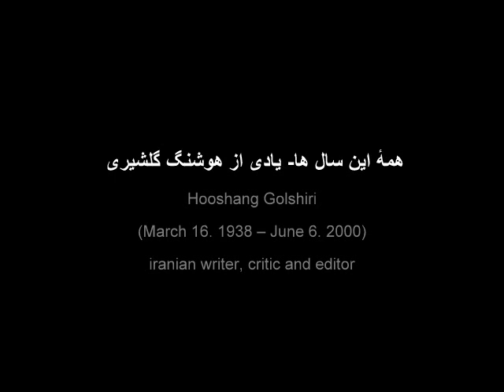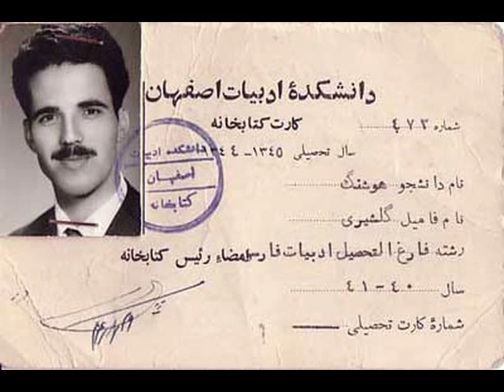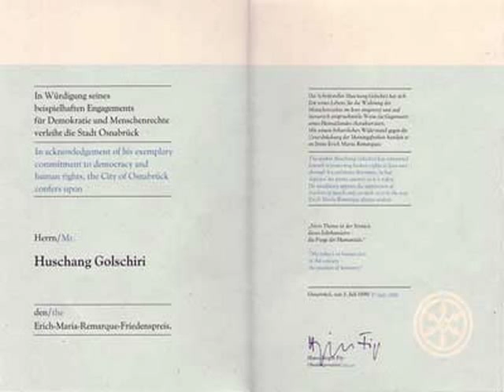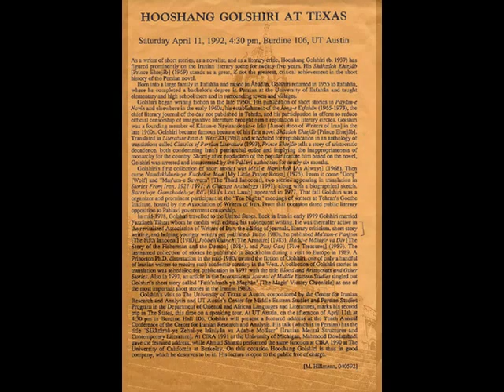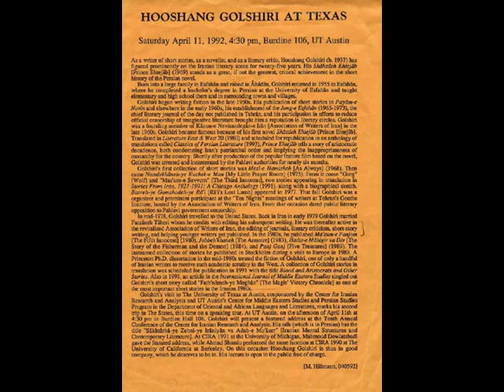همهٔ این سال‌ها، یادی از هوشنگ گلشیری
Hooshang Golshiri (March 16. 1938 – June 6. 2000)
Writer, critic and editor, Hooshang Golshiri, the prominent Iranian literary figure, published his first collection of short stories, As Always, in 1958. His second book, a short novel, Prince Ehtejab (1959) brought him fame and was later made into an internationally acclaimed film (1974). It has since been translated into several languages. His writings include eight novels, five collections of short stories, two books on literary theory and criticism, and a 2 vol. collected essays and articles.